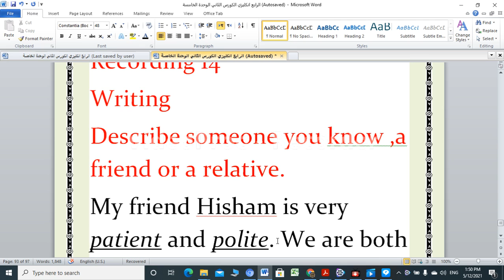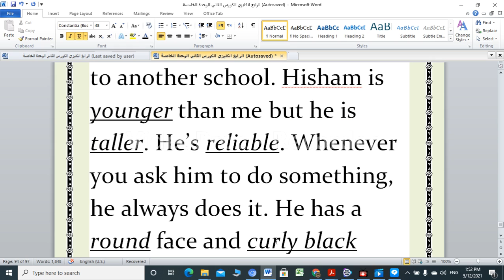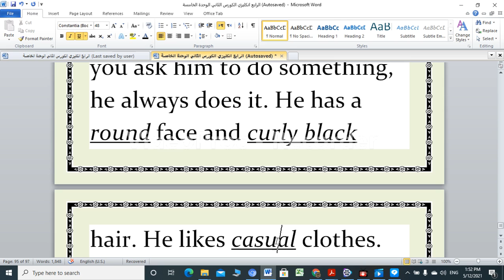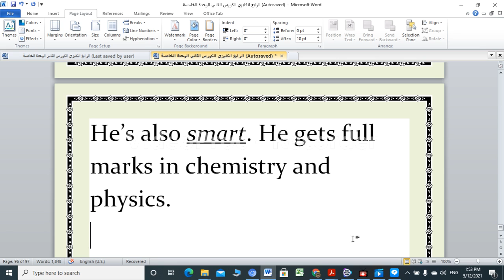انكليزي الرابع اعدادي الوحدة الخامسة الدرس الرابع عشر الانشاء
وصف صديق اواحدالاقرباء